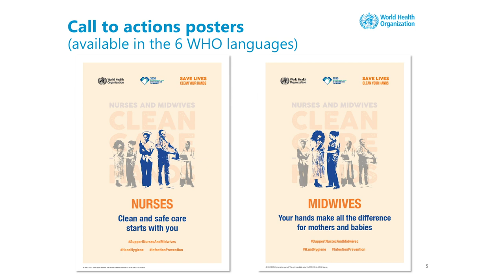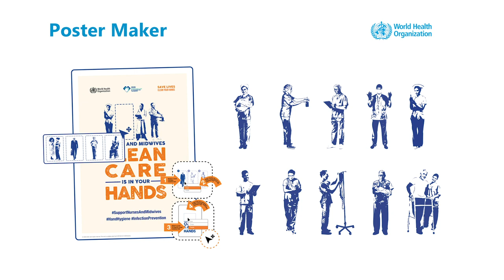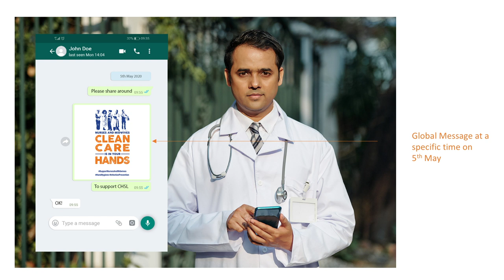WHO 2020 Hand Hygiene Campaign – Nurses and Midwives, clean care is in your hands!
This video by Professor Pittet and WHO's Chief Nursing Officer Elizabeth Iro presents the main features of the WHO Save Lives: Clean your Hands campaign to be celebrated on 5 May 2020